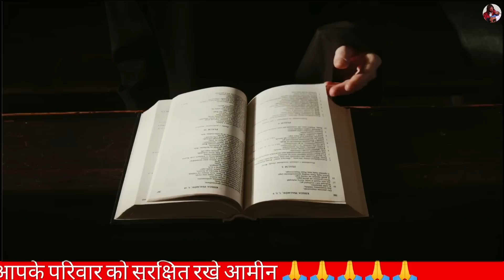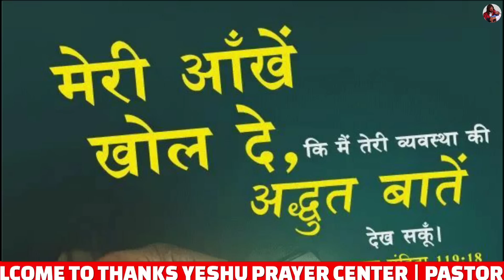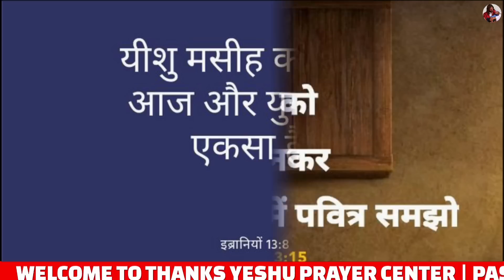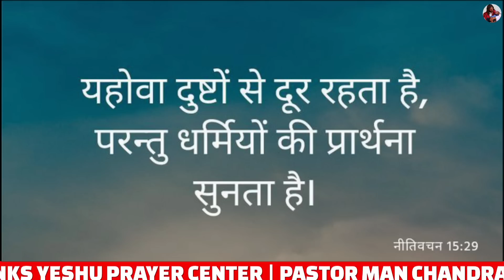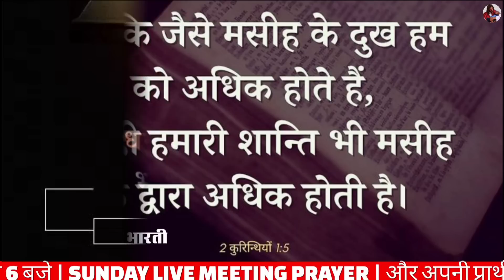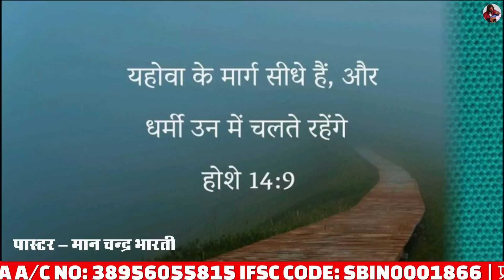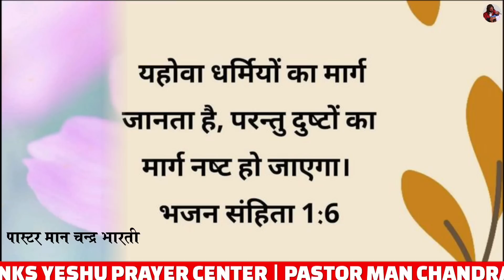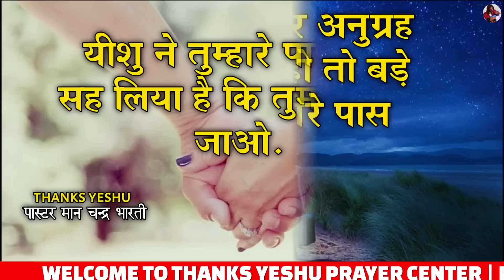Night Prayer || ऐसे प्रार्थना करें उत्तर मिलेगा || Pastor Man Chandra Bharti